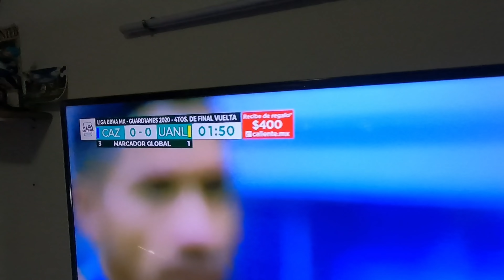Cruz azul a SEMIFINALES cruz azul vs tigres 1-0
Cruz azul pierde pero no sufre, estamos en semifinales y el rival será pumas.

cruz azul vs tigres 1-0. en el global 3 a 2 favor cruz azul y se viene la novena estrella con los jeques del balon.